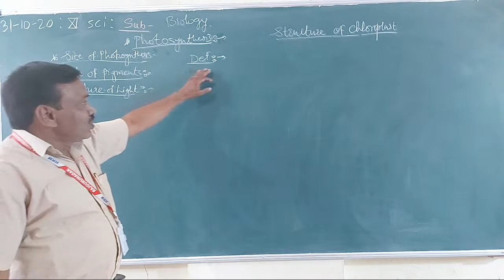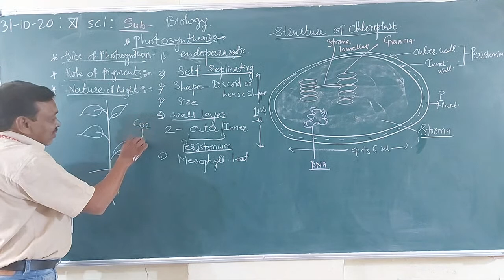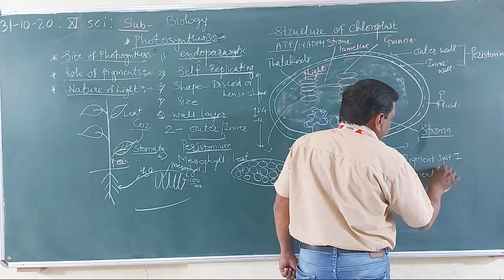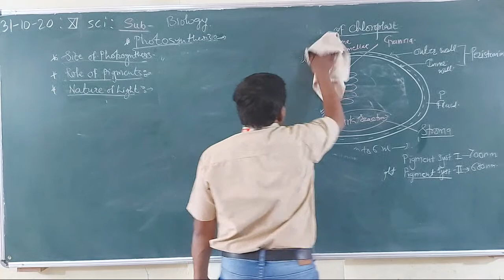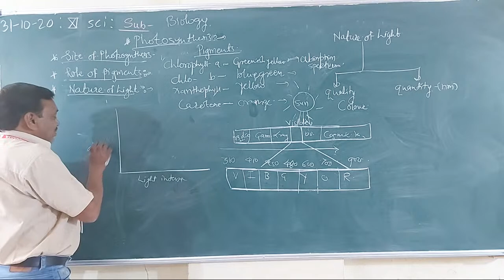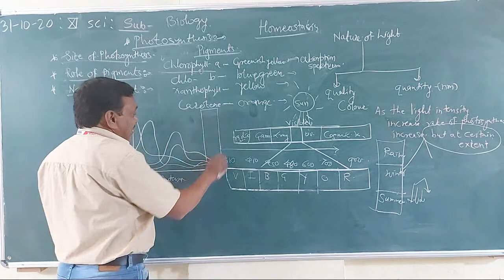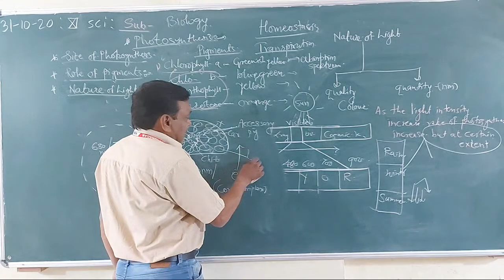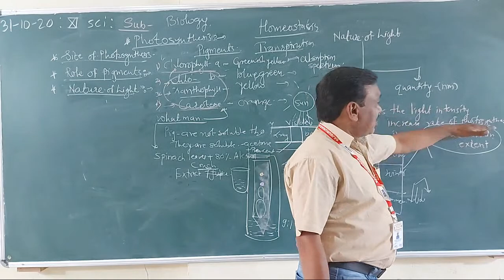11SCI # BIO # PROF.PARDESHI B.M.PHOTOSYNTHESIS L-2